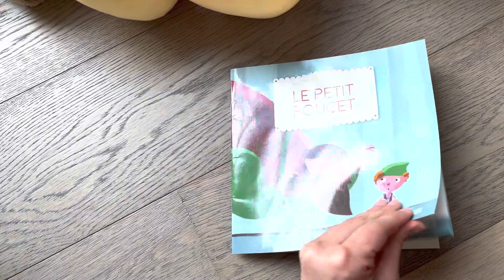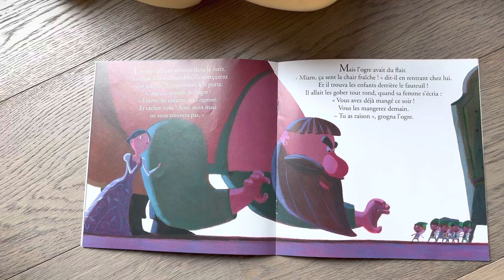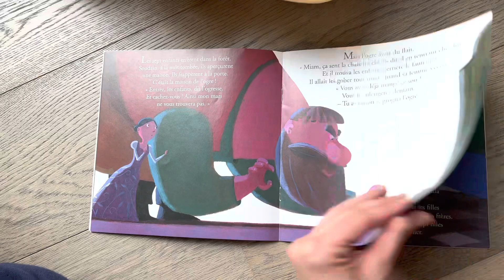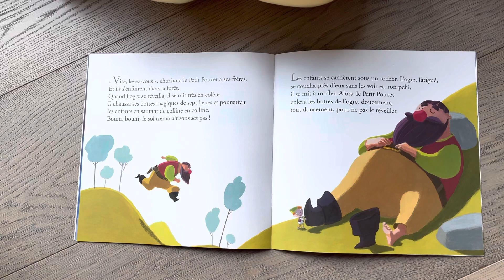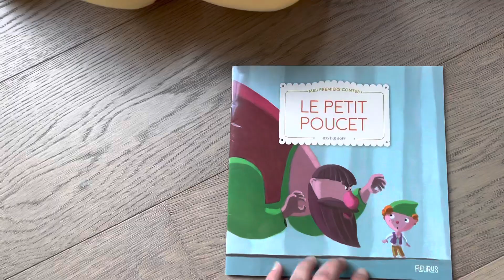Le petit poucet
Découvre l’histoire du petit Poucet et ses frères qui faillirent se faire dévorer par l’ogre.